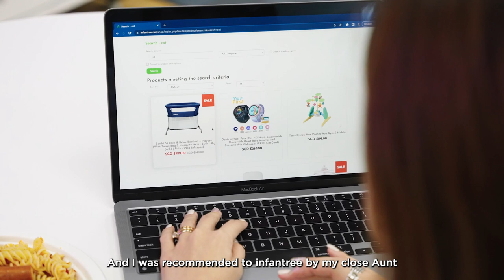Bonfri S5 Bassinet - convertible crib & playpen